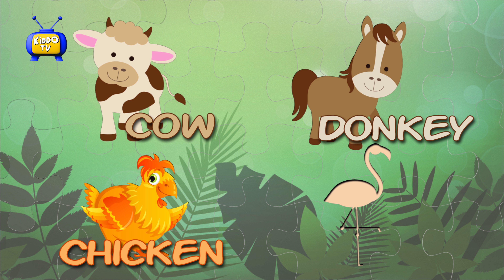Animal Puzzle 3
LAUGH! GROW! LEARN!

Animal Puzzles 3

Kiddo TV is a groundbreaking edutainment channel specially designed to simultaneously entertain and educate kids. Kiddo TV lets kids have fun while developing their basic cognitive ability, along with the essential skills of counting and vocabulary.

Category: Education & Entertainment

KIDDO TV is the channel dedicated to creativity, entertainment, and exploring kid's curiosity.

"Kiddo TV" "Original Series" "Animal" "Puzzle"

4K Animal Puzzle 3 KM